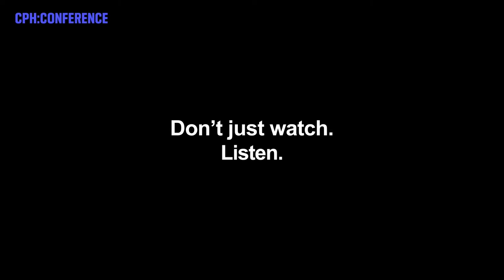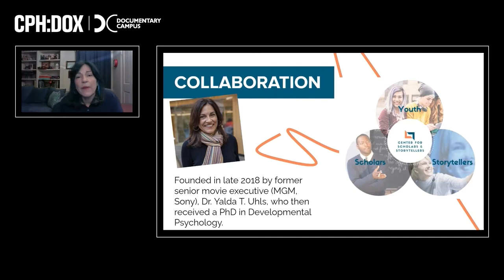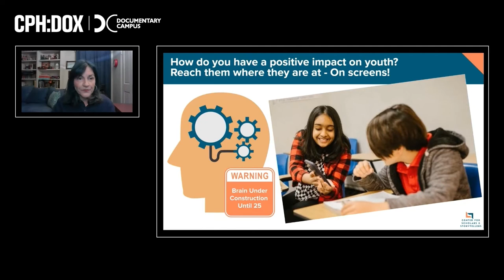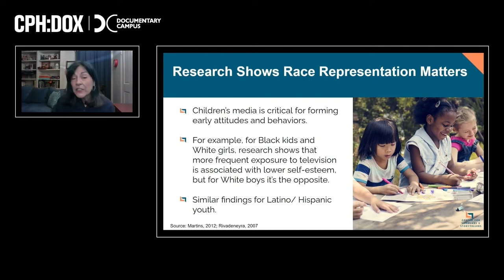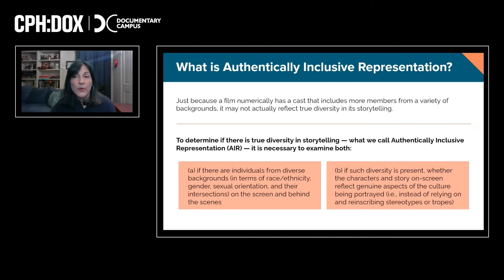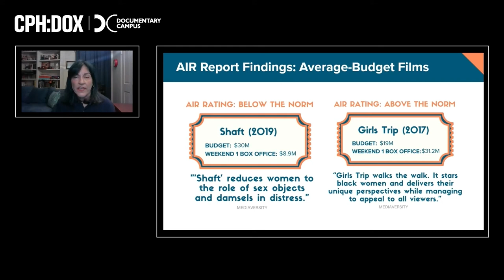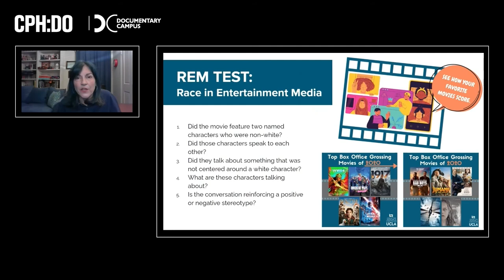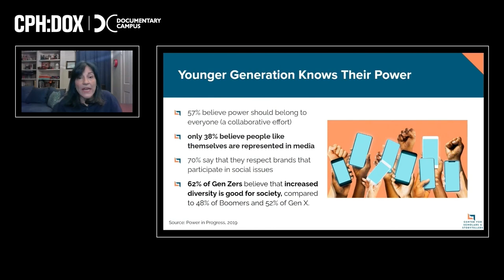ENVISION THE FUTURE! REPRESENTATION, POWER AND YOUTH | CPH:CONFERENCE DAY 3 | CPH:DOX 2021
ENVISION THE FUTURE! REPRESENTATION, POWER AND YOUTH
Diverse on-screen representation has been shown to have a powerful social impact, especially for young people. What is the state of on-screen representation today? How can data encourage more authentic portrayals for a more diverse and empowered audiovisual industry?
Speakers:
Yalda T. Uhls, Founder and Executive Director, Center for Scholars & Storytellers, UCLA, USA

REPRESENTATION:POWER
With cultural and media industries failing to deliver on promises of diversity and inclusion, artist-activists are taking matters into their own hands. Who has the power to speak up and how can they challenge discrimination along lines of race, ethnicity, class, gender, religion and disability?

Titled RESET! this year’s 5-day conference is aiming to reshape the film, media and arts industries through the lens of the social order. Join pioneering thinkers, change-makers and storytellers from April 26-30 right here live and online.